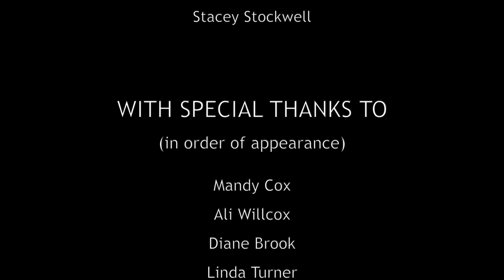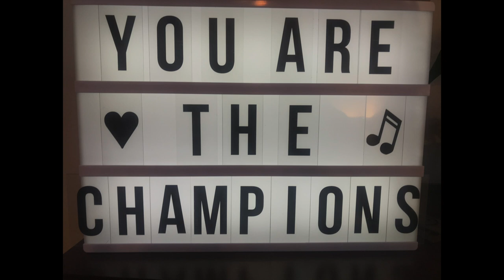We Are The Champions - The Music Video ft. Henley, Reading, Bracknell & Ascot Rock Choir members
In our celebratory 10th year of singing together, a new 'virtual term' was suddenly sprung upon us - but still we've kept singing, learning, socialising and enjoying our choir community :)

Rock Choir members from Caversham, Green Park, Henley, Tilehurst, Bracknell & Ascot recorded their harmony parts individually at home, sent in extra videos and took part in a Zoom 'music video shoot' to create something special that we could keep as a memory from this time.

Watching this really makes me feel like we're not apart at all! ❤️

Sending you all so much love and I just cannot wait until we can celebrate our ten years in real life - it's going to be magical :)

Lucy
xx

BIG THANKS to Tom George for mixing the vocals and to Jonny Vickers & Elliot Sutcliffe for their tips with Final Cut Pro! :)